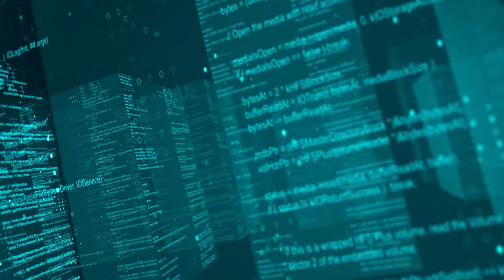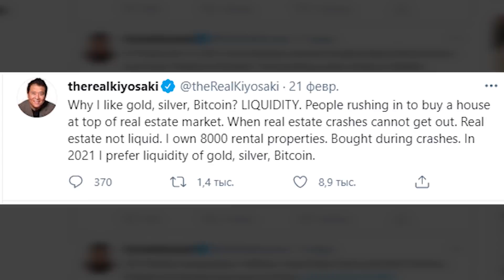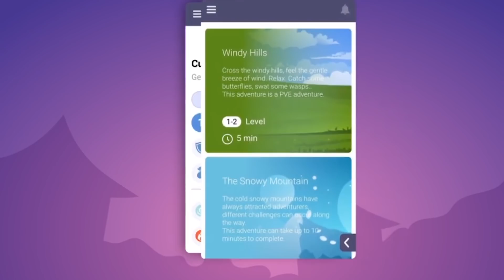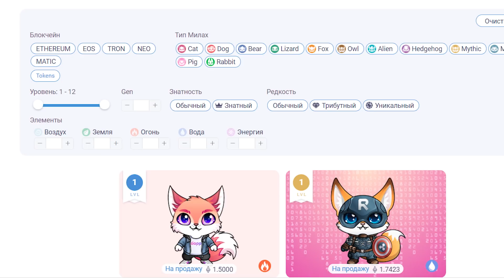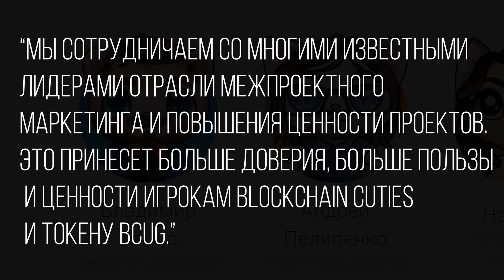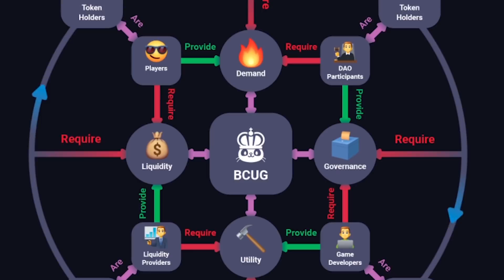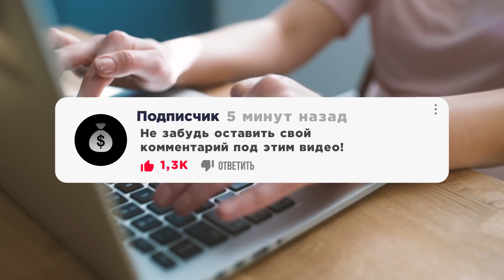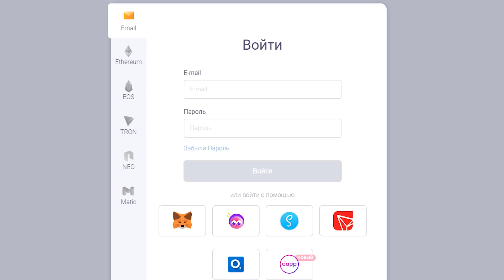Роберт Кийосаки - Это сделает тебя богатым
Сегодняшний скачок технологий позволяет нам максимально облегчить свою жизнь. Вот только, мало кто может похвастаться тем, что с лёгкостью зарабатывает деньги. Это весьма странно, ведь чтобы стать богатым, даже из дома выходить не нужно. К тому же, если раньше процесс пассивного заработка требовал дополнительных знаний, то теперь с развитием сферы айти и блокчейна, всё это может стать занимательной игрой. Хотите разобраться как виртуальное коллекционирование превратить в инвестиции, а заработок денег - в приятное времяпрепровождение, тогда сегодняшнее видео именно для вас